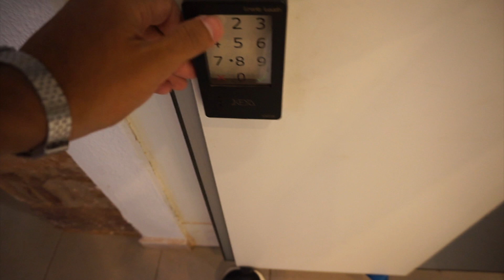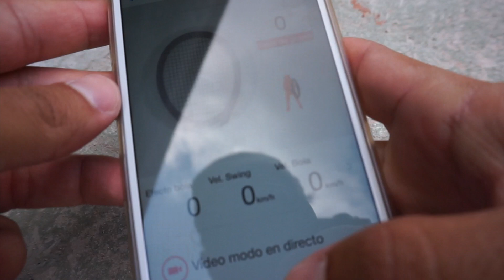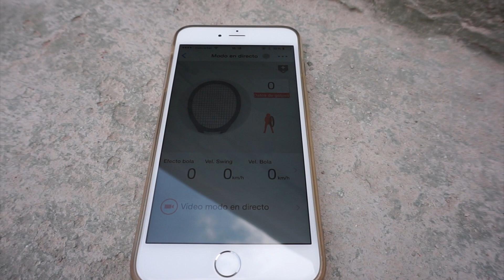Sensor Sony Tenis | VLOG6